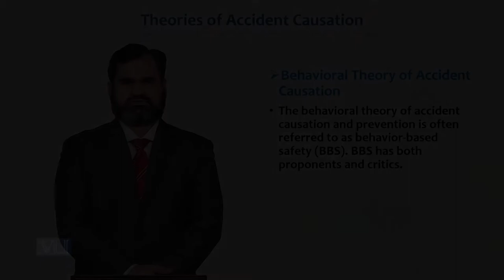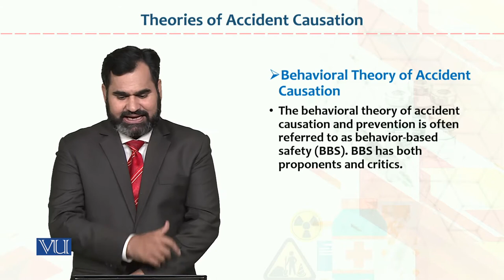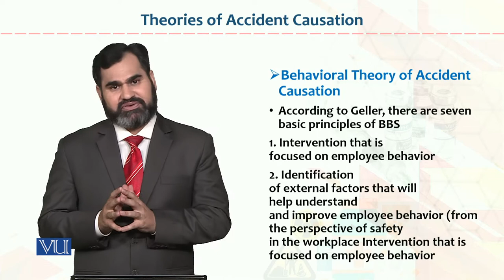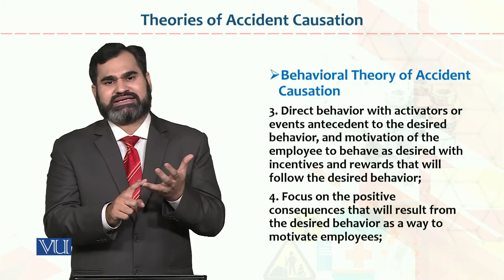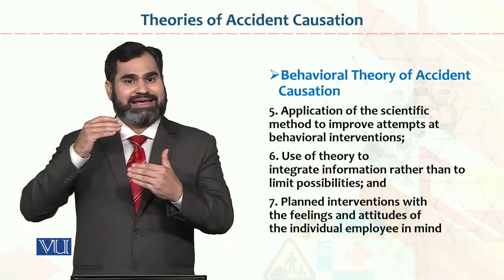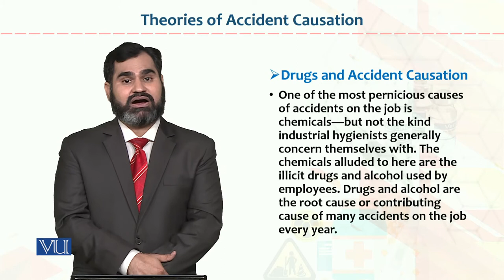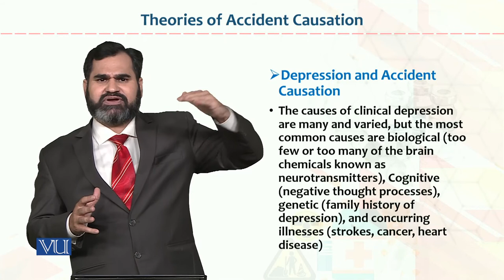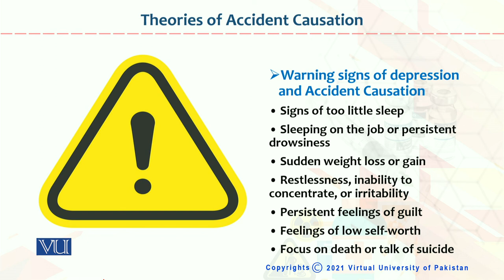HRM733_Topic011 | Occupational Health & Safety